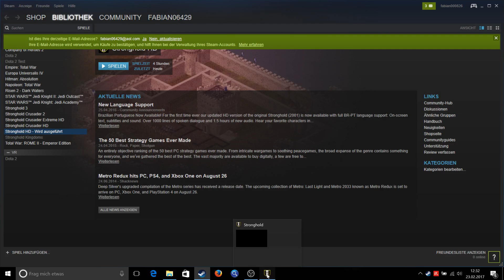Stronghold Militärkampange Mission 6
Das Angebot der Ratte

Als leidenschaftliche RPG Spieler wollen wir euch an unserem Spaß teil haben lassen! Es wird diverse neue spiele geben aber auch denn ein oder anderen Klassiker! Viel Spaß wünschen Fabi und Flo!